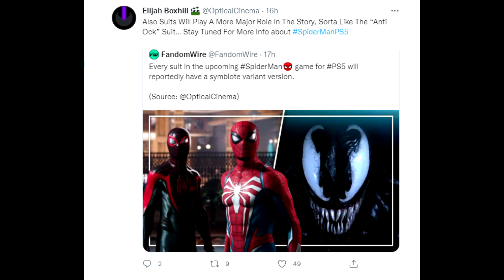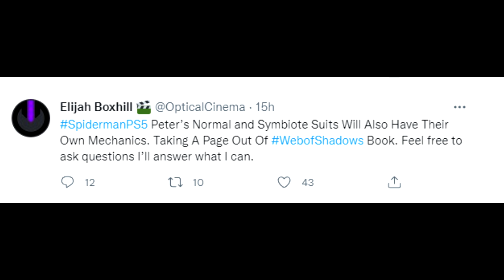ALL SUITS In Spider-Man 2 (PS5) Will Have Symbiote Versions - LEAK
Let's talk about a BIG leak for Spider-Man 2 on PS5. Every suit will have a symbiote version, which is insanely cool!